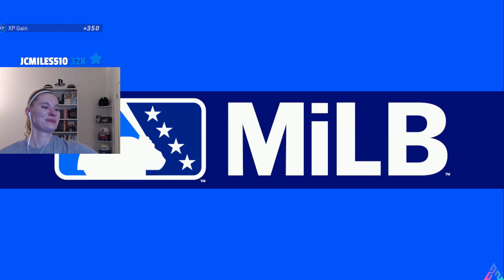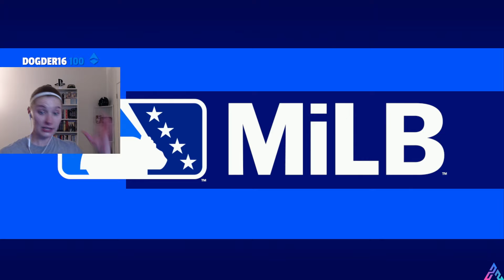Stream No. 632: Be Kind! | FOUR YEARS ON TWITCH!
Four years ago today, I went live on Twitch for the very first time, and it changed my life. I am looking forward to the next four years!

Hello! Ashley Sanders here! I am a Class of 2022 college graduate: BS in Health Science and BA in English. I work at Sony San Diego Studio as a Content Specialist on MLB The Show. Amongst many hobbies I have, I enjoy playing video games. As an extremely competitive sports fan, you can find me frequently playing MLB The Show. I stream over on Twitch, but I export each stream to YouTube and make original content here. I appreciate you following along! I have been streaming on Twitch since May 8, 2020, and I became a Twitch Partner in August 2020!

This video was streamed on May 8, 2024